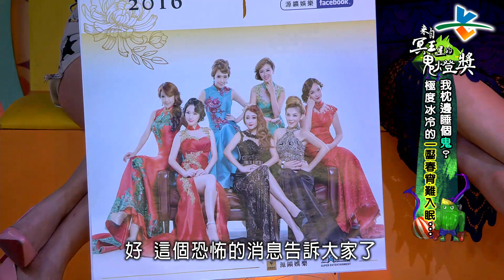【完整版】來自星星的事 - 來自冥王星的鬼燈獎：【我枕邊睡了誰？怎麼會徹夜難眠冷冰冰…】20160104/#7-59